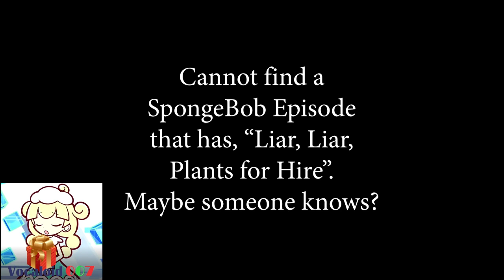[Mini YTP] Eeeeeee Bowls